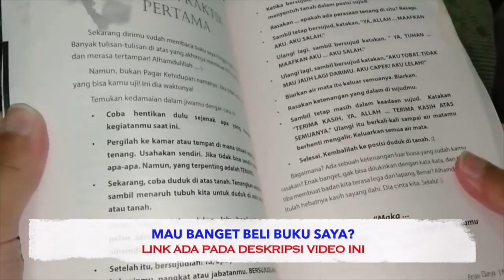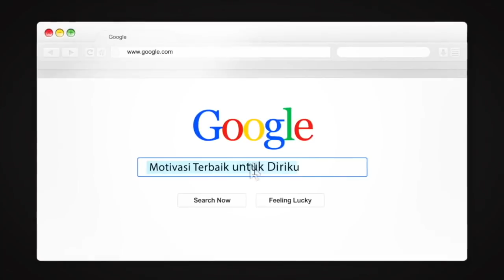PODCAST PAGI - Fakta Soal Hidup Ini akan Merubah Jalan Hidup Mu Selama nya